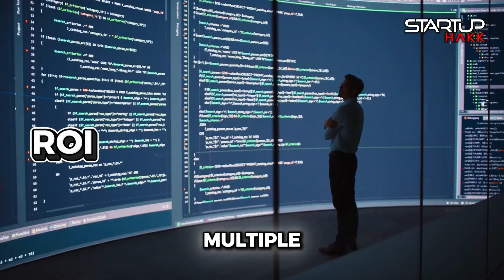.NET vs JavaScript: Why C# is Perfect for Startups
We delve into why the Tracebit team chose C# for its expressiveness and rapid idea testing. Discover the benefits of static typing and the cross-platform capabilities of modern .NET, perfect for startups. Learn how .NET excels in performance, scalability, and cost-effectiveness, backed by real-world examples.